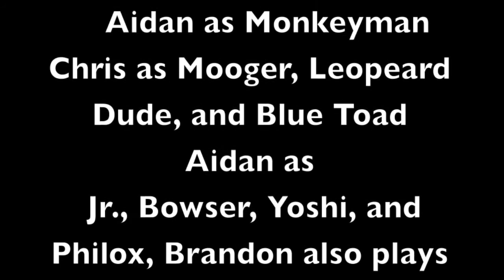Epic Mario Bros.- The Duel (Archived)